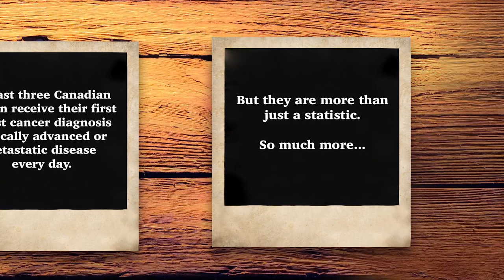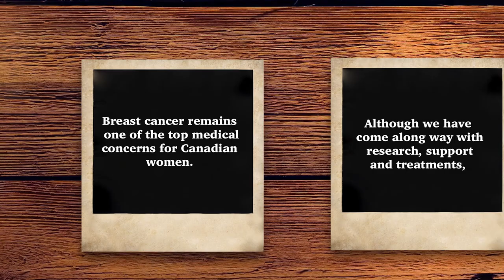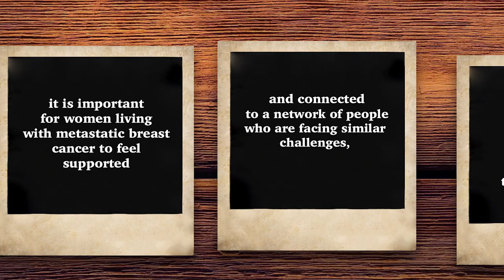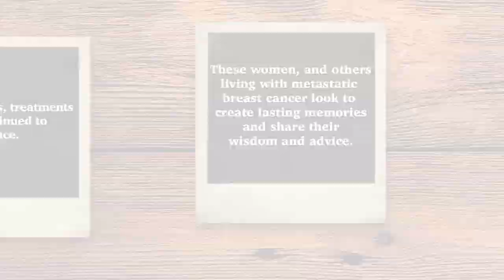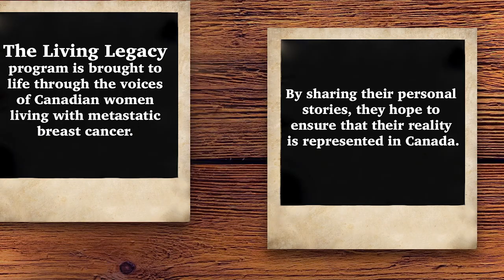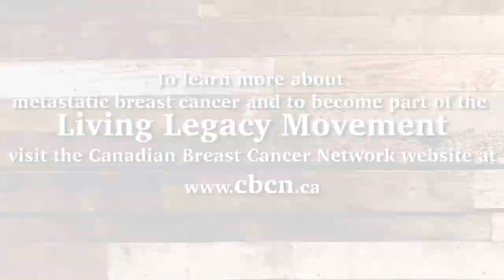Living Legacy, supporting Metastatic Breast Cancer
The Canadian Breast Cancer Network is pleased to announce another year of our Living Legacy campaign to raise awareness about metastatic breast cancer. We asked 9 women from across Canada to share their personal stories and words of support and advice to others facing this disease.